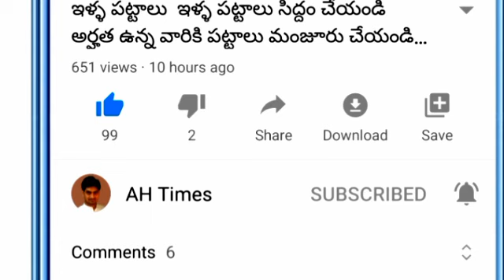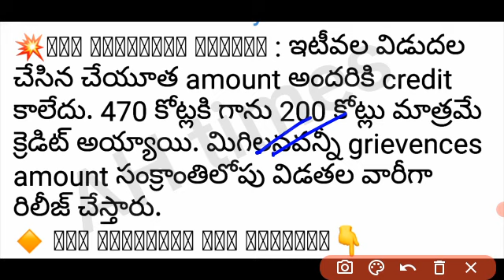AP లో ఇప్పుడే చేయూత డబ్బులు రాని వారికి ఏపి ప్రభుత్వం తెలిస్తే ఎగిరి గంతేస్తారు తెలుసుకోండి 2022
AP YSR Cheyuta flash Updates 2022